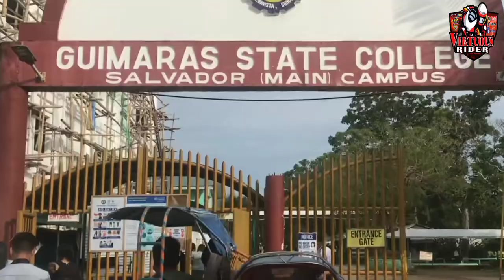It's My Graduation Vlog Batch 2022 Guimaras State University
Its my Graduation day September 9, 2022
Bachelor of Science in Information Technology
Batch 2022
Guimaras State University

Congratulations to all my fellow Graduates!